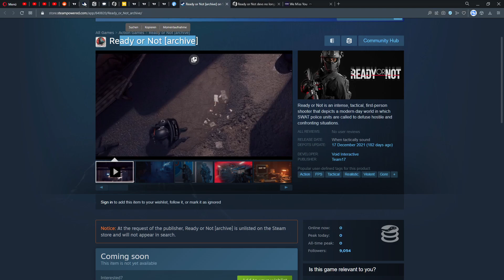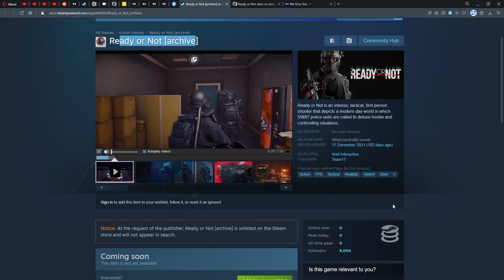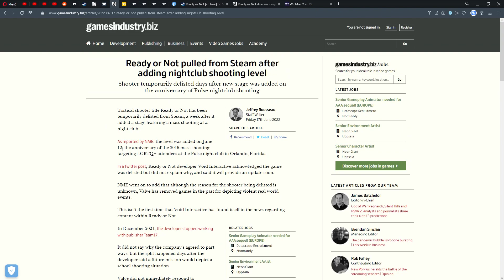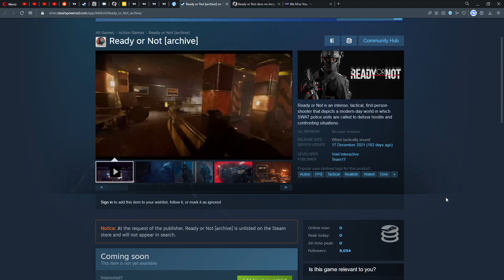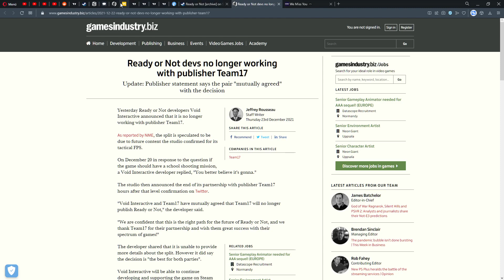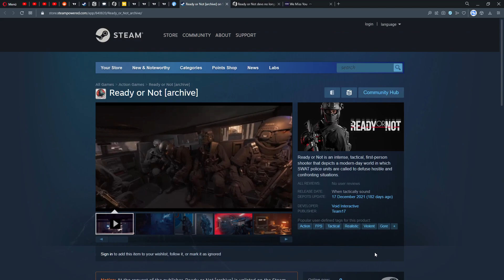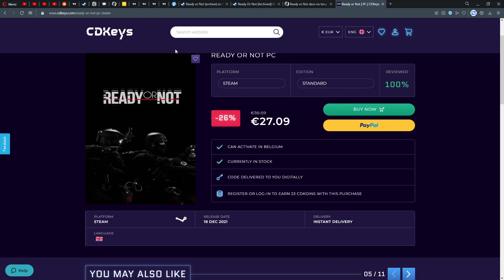READY OR NOT Tactical Shooter | NOT AVAILABLE ANYMORE ON STEAM! What are the reasons?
In this video we will enquire what happened to the shooter Ready Or Not on Steam? This is for journalistic purposes. No gameplay.